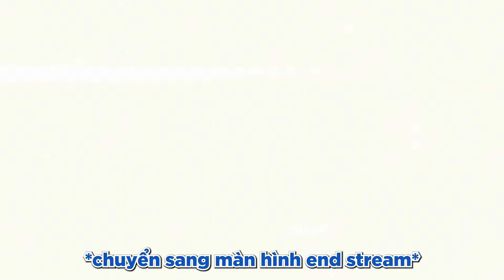Kronii bị lừa bằng trò cũ nhất quả đất...【Hololive Vietsub】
Sug on deez nuts!
Stream: (4:31:55)